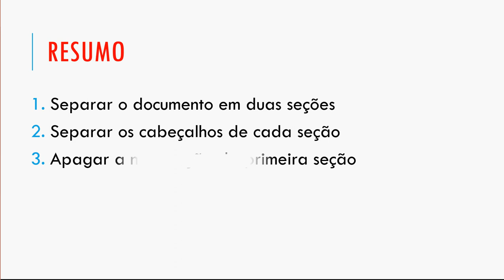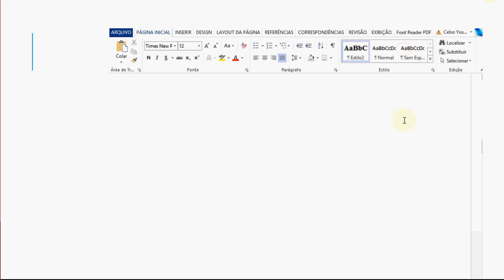Corrigir numeração de página no TCC - do errado para o certo - não mostrar página na folha de rosto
A numeração de um trabalho começa desde a folha de rosto, mas as páginas são apenas visíveis a partir da introdução.

Veja como fazer corretamente para deixar a folha de rosto até o índice sem mostrar o número das páginas utilizando Microsoft Word 2013. Este video parte de um documento já com páginas colocadas erradamente.